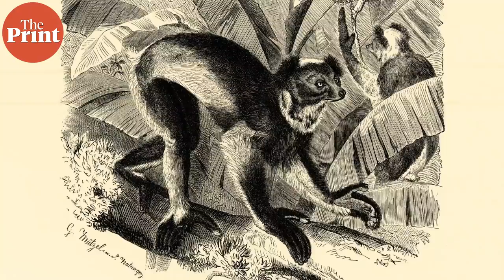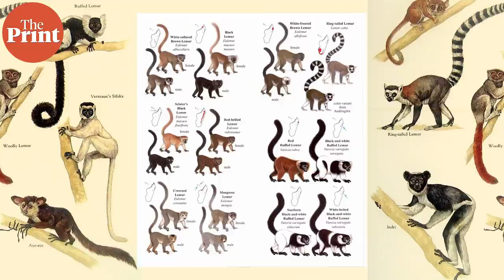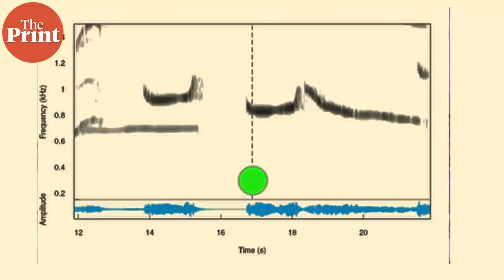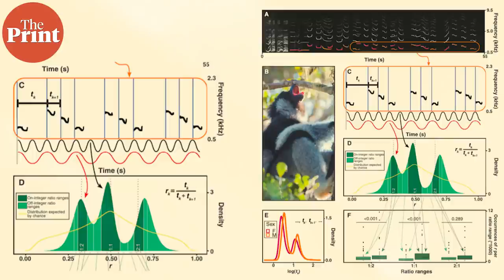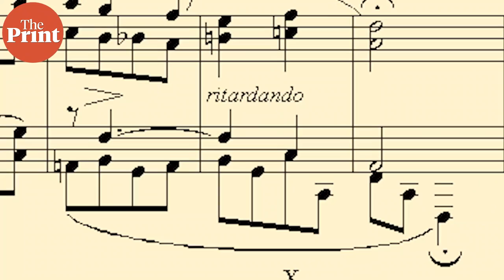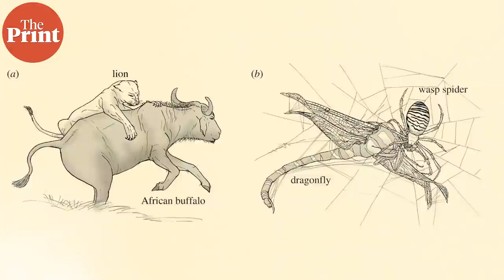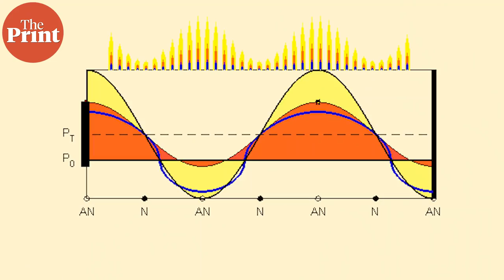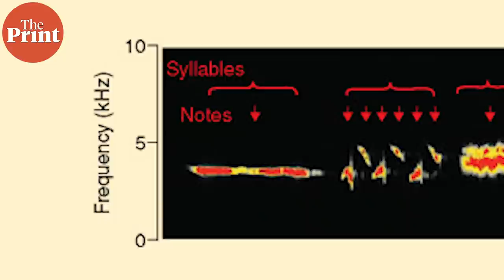This lemur sings like Freddie Mercury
The Indri indri lemur species in Madagascar sings with a rhythmic pattern that was previously thought unique to humans. ThePrint’s Sandhya Ramesh explains how the rhythm works.

Produced by Manas Gurung
Supplementary reading:
Where Did Music Come From? Here Are the Leading Theories
These lemurs sing in a rhythm previously only found in humans and birds